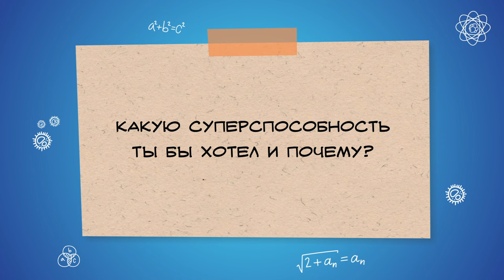Дети Большого Толка: о различных птицах и суперспособностях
Познавательно-развлекательный теленавигатор, созданный детьми для детей.

В новом выпуске программы юные журналисты расскажут интересные факты о черепахах, разных птицах, крокодилах и хамелеонах.

А еще ведущие рассказали, какую суперспособность они хотели бы иметь.